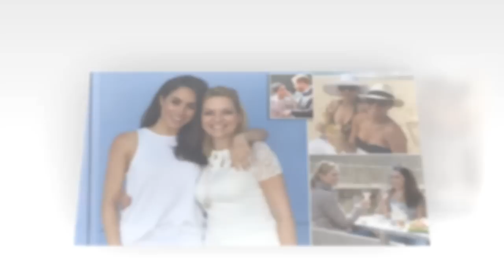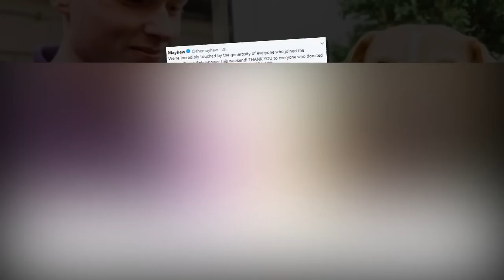Shock: Meghan sought to return to his ex-husband Trevor Engelson after giving birth